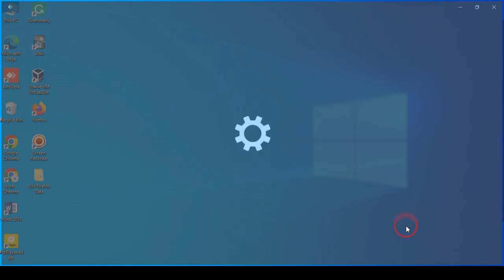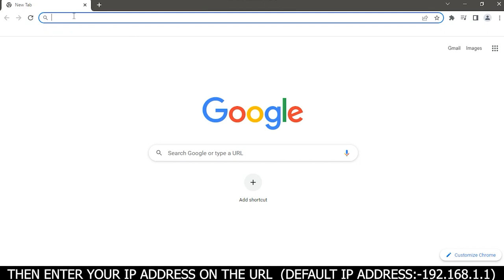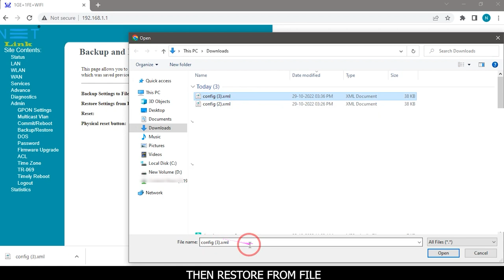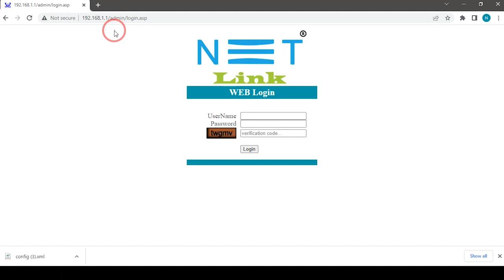Do You Know How to Backup and Upload ONT Configuration File in NETLINK V2802GW-148